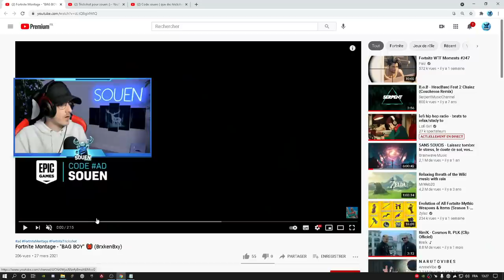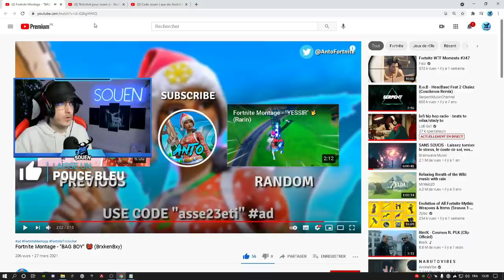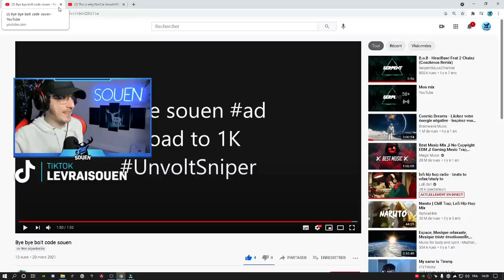Je RÉAGIS à D'ANCIENS TRICKSHOT sur FORTNITE ( Le sniper me manque #15 )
🎆 TikTouk : LeVraiSouen